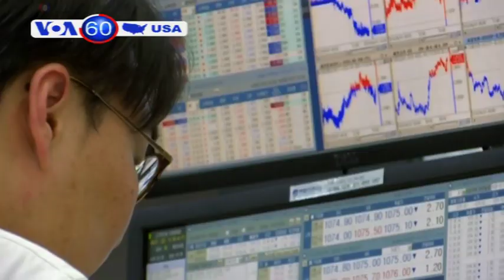TT Trump doạ tăng thuế chống Trung Quốc (VOA)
Những đứa trẻ bị giữ tại các cơ sở tạm giam này đang kêu khóc van xin sau khi bị lực lượng chức năng Hoa Kỳ tách ra khỏi cha mẹ tại khu vực biên giới Mỹ, tuân thủ chính sách “Không khoan nhượng” của TT Trump. Phe Dân chủ, và một số nhà lập pháp Cộng Hoà kịch liệt lên án những hành động này, trong bối cảnh TT Trump sẽ gặp gỡ các nghị viên trong ngày 19/06 trước thềm một cuộc bỏ phiếu thông qua một dự luật về nhập cư.

Các quan chức quốc phòng Hoa Kỳ và Hàn quốc đồng ý hoãn một cuộc tập trận chung dự kiến diễn ra vào tháng Tám tới. Quyết định này được đưa ra trong bối cảnh quá trình đàm phán phi hạt nhân hoá bán đảo Triều Tiên đang diễn ra. Một phát ngôn viên Bộ Quốc phòng Hoa Kỳ cho biết các cuộc tập trận chung với Nhật Bản và các quốc gia khác trên khu vực Thái Bình Dương sẽ vẫn tiếp tục.

Tổng thống Donald Trump đe doạ áp thêm thuế nhập khẩu ở mức 10% lên lượng hàng hoá trị giá 200 tỉ đô la của Trung Quốc nếu Bắc Kinh trả đũa mức thuế nhập khẩu mà Hoa Kỳ thông báo hôm 15/06. Căng thẳng mậu dịch leo thang giữa hai nền kinh tế lớn nhất thế giới khiến người ta lo ngại về một cuộc chiến tranh thương mại toàn diện.